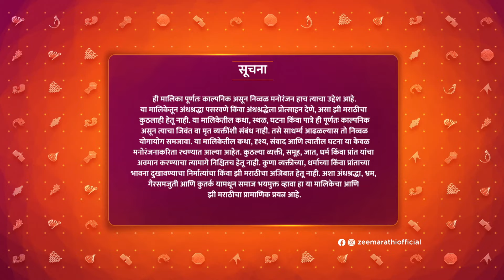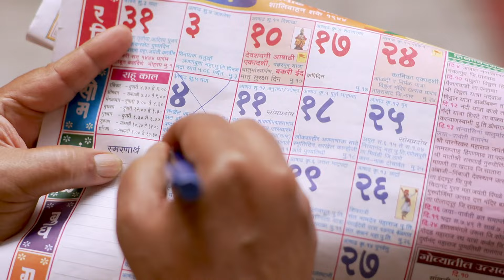Indra ला भेटायला Manohar चा विरोध | Man Udu Udu Zhala | Full Ep 272 | Zee Marathi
Jayashree reassures Indra and tells him that his behaviour with Nayan was fair. When Manohar asks Deepu to break ties with Indra, she gives him a calm but blunt answer. Sontakke summons Indra.

Indra (Ajinkya Raut), a rowdy man, constantly gets in trouble due to his temper. He keeps crossing paths with Deepali (Hruta Durgule), a reserved young woman. Sparks fly when an unruly Indra gets smitten by a docile Deepali, and a roller-coaster ride of love, drama and disagreements begins.

Show Name : Man Udu Udu Zhala
Star Cast :